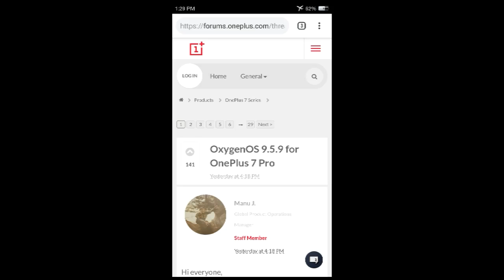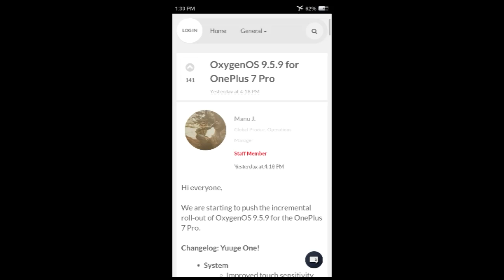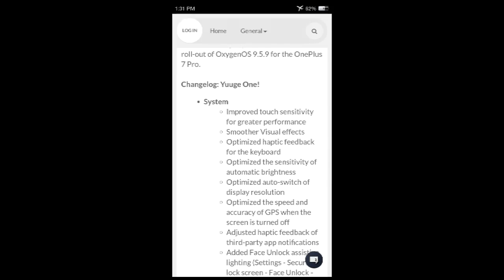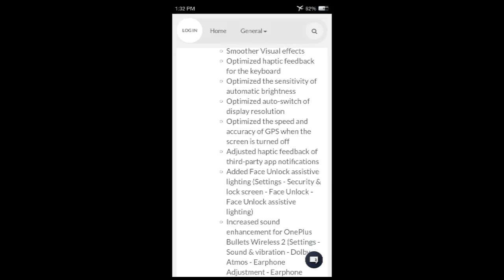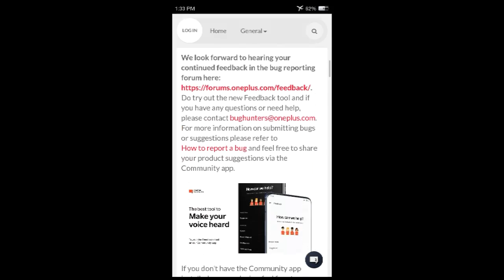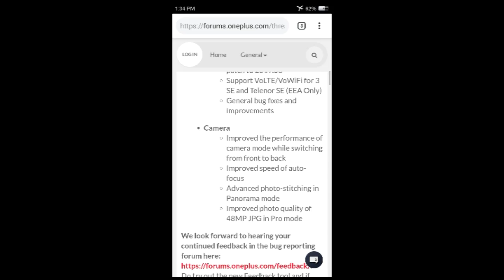OnePlus 7 Pro OxygenOS 9.5.9 Update Brings June Android Security Patch And Many More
Assalam o alaikum dosto aj ki is video ma main ap ko OnePlus 7 Pro OxygenOS 9.5.9 Update K BARE MAIN BATAOON GA TO agr ap mere channel pr new heen to mere is channel ko subscribe kr leen or sath diye gae bell icon ko bhi press kr deen taake mere new updates ap k pass jald az jald phonch sukeen shukriya.